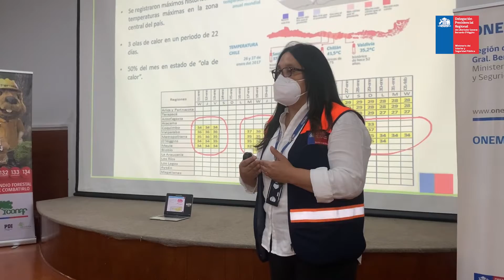Delegado Presidencial Regional, Fabio López, envía saludo a ONEMI en su 48° aniversario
En su 48° aniversario el Delegado Presidencial, Fabio López entrega su saludo y reconocimiento a todos y cada uno de los funcionarios de la Oficina Nacional de Emergencia. Te dejamos acá su saludo en el siguiente vídeo